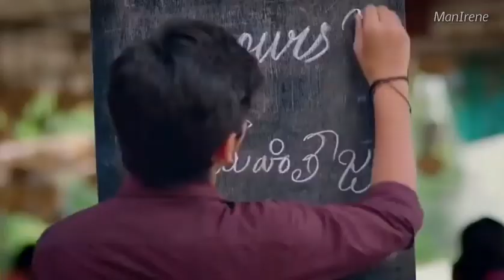jey jey unaku jey jey || tamil love feeling whatsApp status || tamil cute couple status || ManIrene